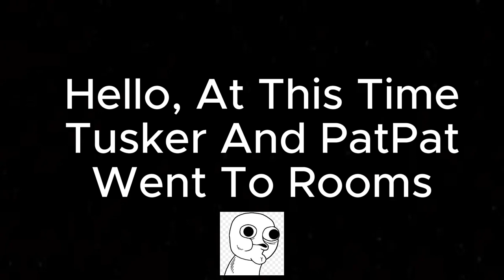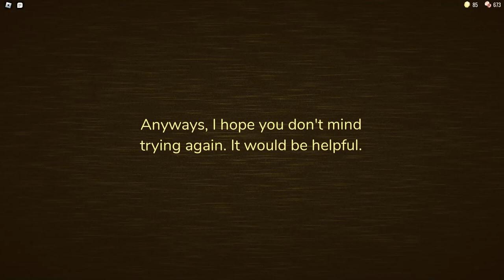I Went To Rooms With Pat-Pat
DOORS